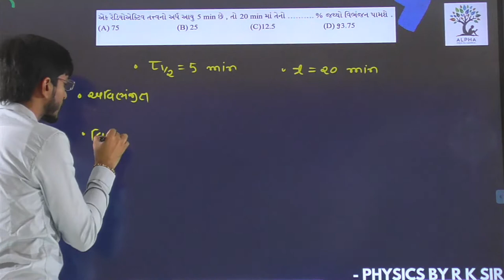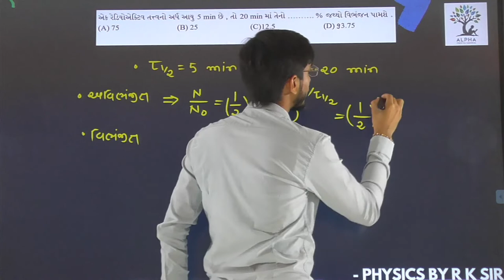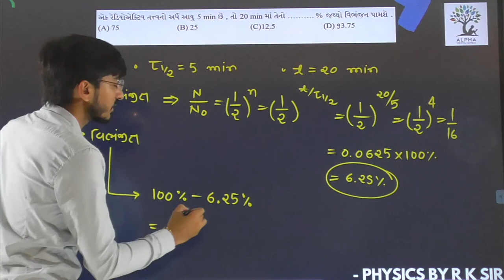Paper 1 | Section A | Que 26 | Physics | Std. 12 | Alpha Vidhya Sankul | in Gujarati by R K Sir